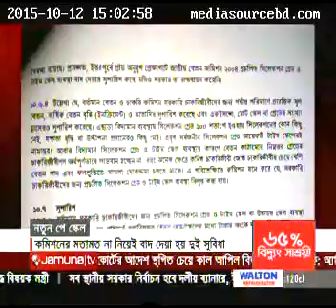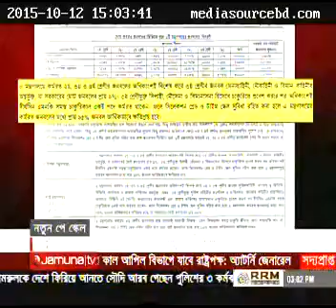Towfiqul Islam Khan on new pay scale Interview 12.10.2015